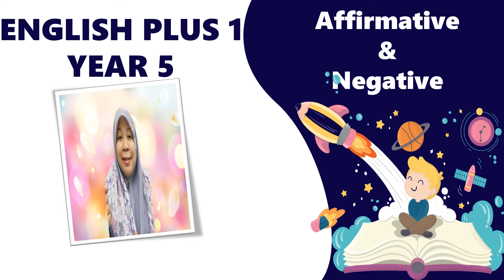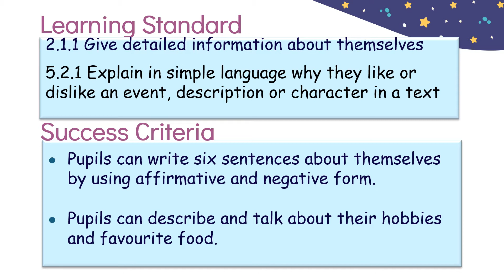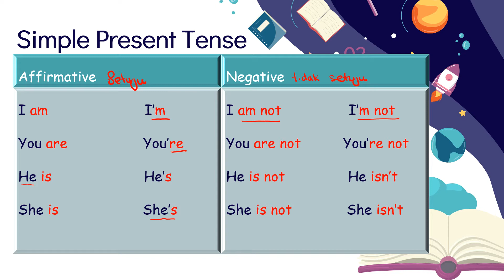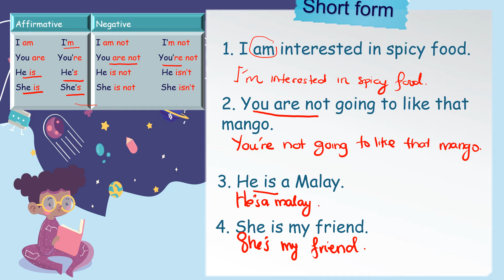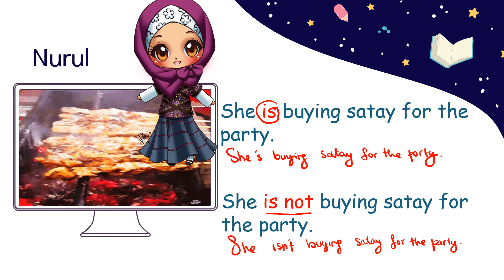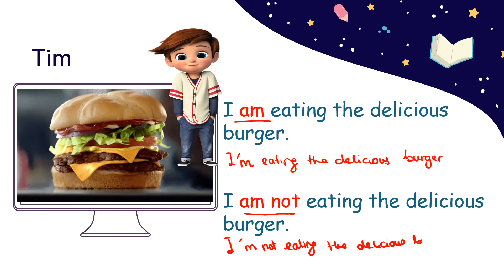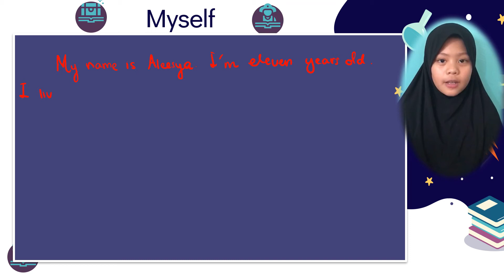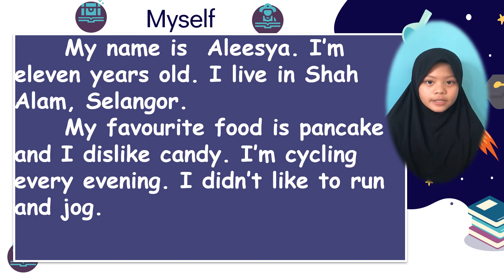ENGLISH LANGUAGE YEAR 5 CHAPTER 1 AFFIRMATIVE AND NEGATIVE FORM PAGE 5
Pupils will learn about affirmative and negative form of verb to be in present tense.
Pupils can talk about their hobby and favourite food.